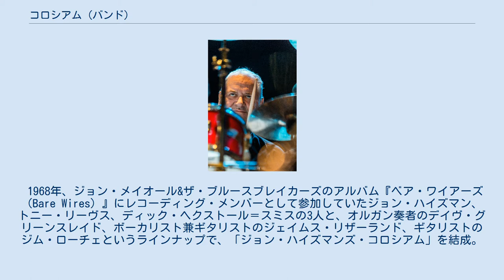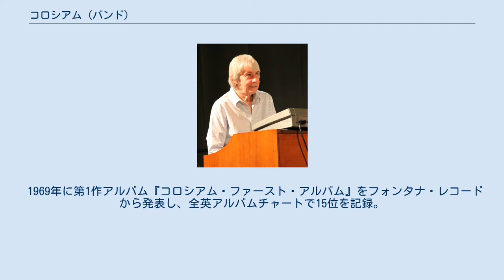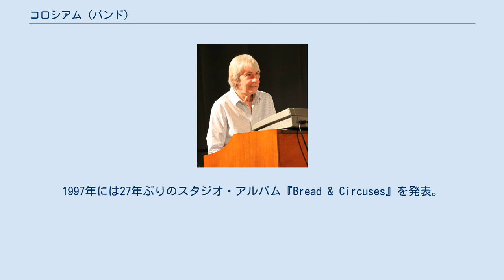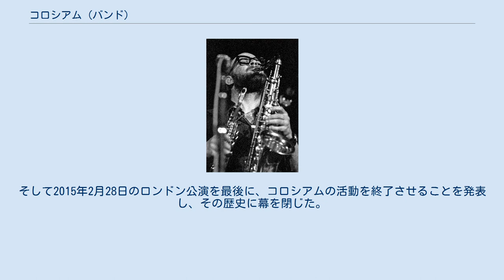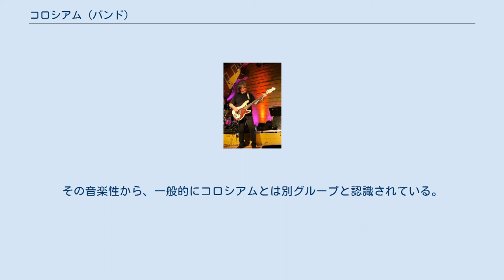コロシアム (バンド)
コロシアム（Colosseum）は、イングランド出身のジャズ / プログレッシブ・ロック・バンド。
 プログレ界のパイオニア的存在で、同国のドラマーのジョン・ハイズマンが率いたことで知られる。
1970年代初期に解散したが、1990年代に再結成を果たし2015年まで活動した。
2020年に再々結成。
 1968年、ジョン・メイオール&ザ・ブルースブレイカーズのアルバム『ベア・ワイアーズ（Bare Wires）』にレコーディング・メンバーとして参加していたジョン・ハイズマン、トニー・リーヴス、ディック・ヘクストール＝スミスの3人と、オルガン奏者のデイヴ・グリーンスレイド、ボーカリスト兼ギタリストのジェイムス・リザーランド、ギタリストのジム・ローチェというラインナップで、「ジョン・ハイズマンズ・コロシアム」を結成。
しかし、ローチェは短期間で脱退し、最終的にはリザーランドが単独でギターを担当する。
そして半年後にバンド名を「コロシアム」と短縮し陣容が固まる。
 1969年に第1作アルバム『コロシアム・ファースト・アルバム』をフォンタナ・レコードから発表し、全英アルバムチャートで15位を記録。
 同年、ヴァーティゴへ移籍して2作目のアルバム『ヴァレンタイン組曲』を発表して、再び全英15位を記録した。
ジュリアス・シーザー最後の3ヵ月をテーマにしたタイトル曲は高い評価を得ている。
一方、アメリカのダンヒル・レコードから1970年に発売されたアルバム『グラス・イズ・グリーナー』は8曲のうち4曲がアルバム『ヴァレンタイン組曲』と重なっているが、ギター・パートはジェイムス・リザーランドに代わって加入したクレム・クレムソンがオーバー・ダビングしており、残りの4曲はクレムソンを含むラインナップで録音された。
なお、『グラス・イズ・グリーナー』は、2004年に『ヴァレンタイン組曲』のデラックス・エディション盤ボーナス・ディスクとして再発されている。
 その後、メンバーを交代させてマーク・クラーク、クリス・ファーロウらが参加して、1970年にスタジオ・アルバム『ドーター・オブ・タイム』を発表し、全英23位を記録。
1971年には2枚組のライブ・アルバム『コロシアム・ライヴ』が全英17位に達し、それを最後に解散した。
 再結成2010年ラインナップ 1994年、アルバム『コロシアム・ライヴ』のメンバーにて再結成を果たす。
1997年には27年ぶりのスタジオ・アルバム『Bread & Circuses』を発表。
2004年にヘクストール＝スミスが亡くなり、バーバラ・トンプソンが加わった。
2007年2月17日・18日にはハイズマン、クレムソン、グリーンスレイド、クラーク、ファーロウ、トンプソンのラインナップで初の日本公演（クラブチッタ川崎）を行っている。
 2014年、11年振りのスタジオ・アルバム『タイム・オン・アワ・サイド』を発表。
そして2015年2月28日のロンドン公演を最後に、コロシアムの活動を終了させることを発表し、その歴史に幕を閉じた。
 2018年、バンドの創設者、ジョン・ハイズマンが死去。
 2020年、ジョン・ハイズマン亡きあと残されたクリス・ファーロウ、クレム・クレムソン、マーク・クラークを中心に再始動し、いくつかの公演で演奏を行った。
 ※2020年10月時点 1975年、ハイズマンやゲイリー・ムーアを中心に、コロシアムIIの冠名で編成されたフュージョン・ロック・バンド。
1978年まで活動した。
その音楽性から、一般的にコロシアムとは別グループと認識されている。
詳細は「コロシアムII」を参照。